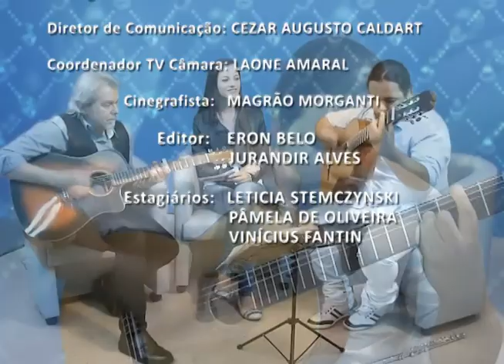Café TV Câmara - Sérgio Intkar e Daniel Szuchman